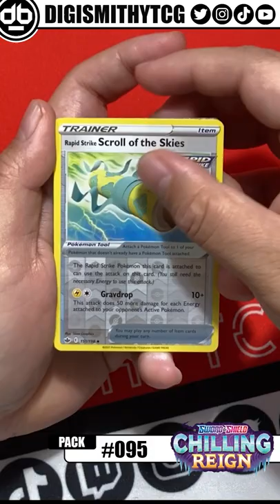*LOOSE GOOSE* from Chilling Reign for Pokémon Pack A Day - 095